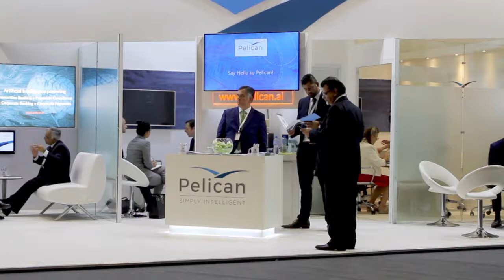Financial IT speaks with MERGIMS at Sibos 2016